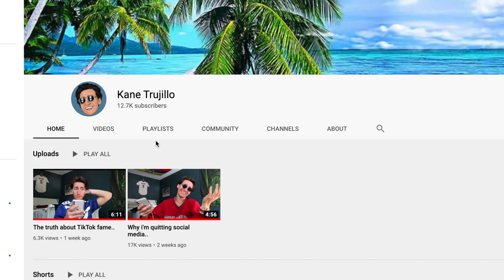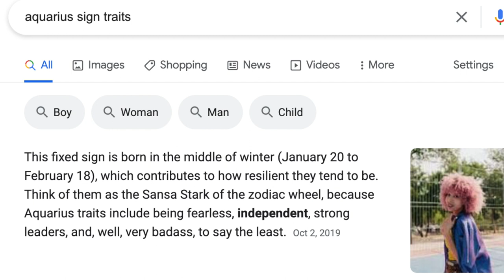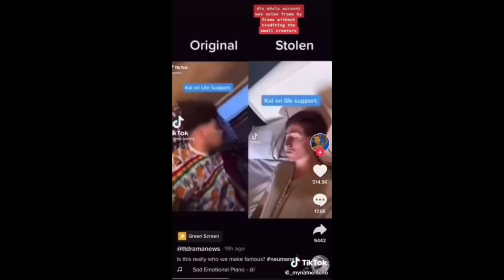So Neumane Also Has A Youtube Channel.....and it's bad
Neumane the king of stealing tik toks has a youtube channel and it's arguably worse than his tik tok. I recently found his channel and it honestly feels like a bit a lot of the time, but it seems this is just who Neumane is. which is comical. Anyway hope you enjoy and Neumane/ Kane Trujillo if you see this shoot me a dm so we can collab.